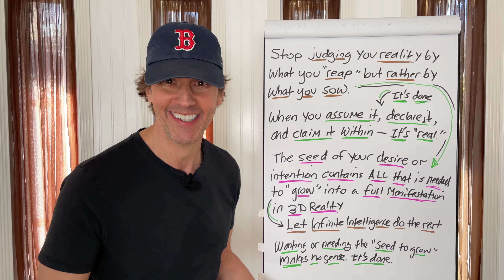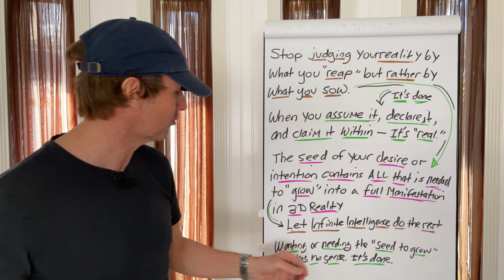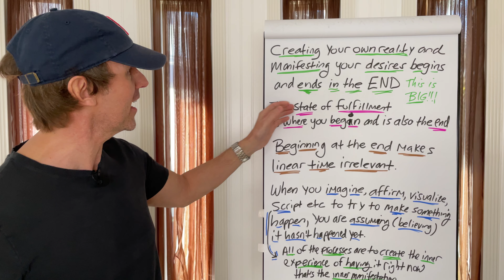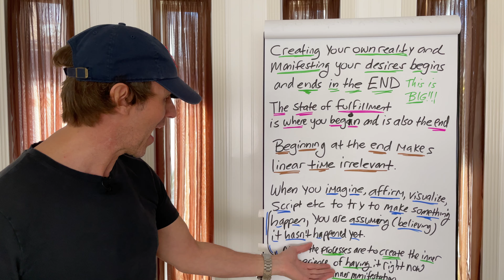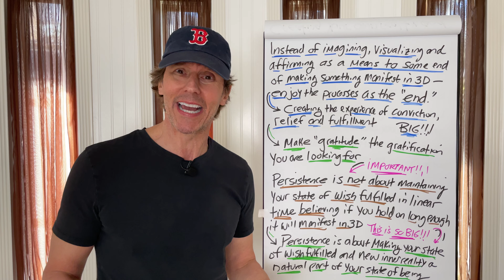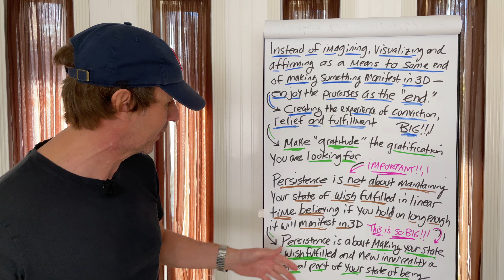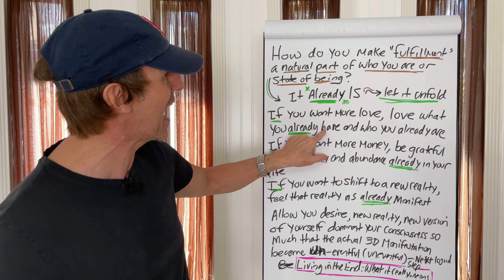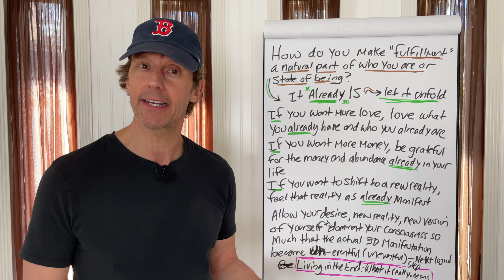Living in the End: Neville Goddard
➡️ This is how to begin and live in the end. This is living in the end.